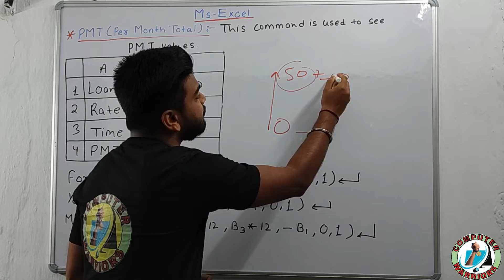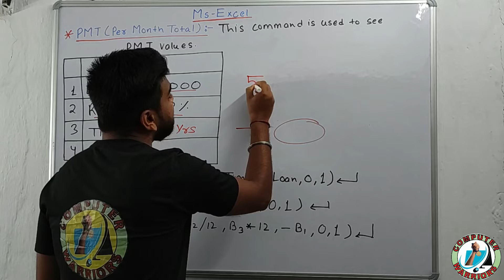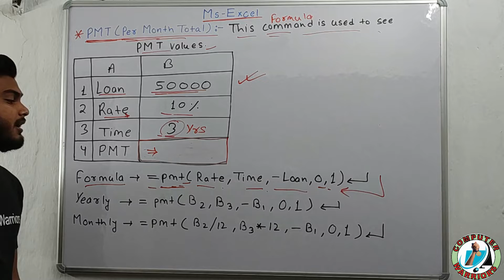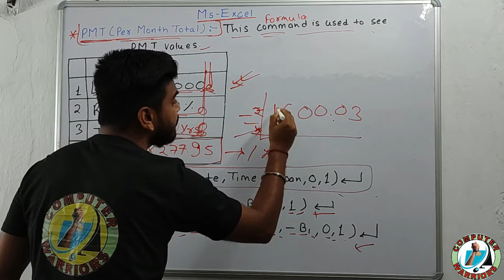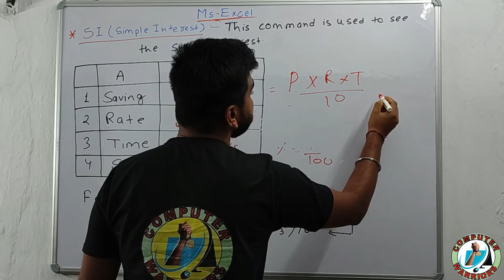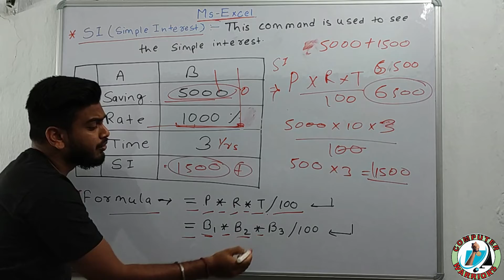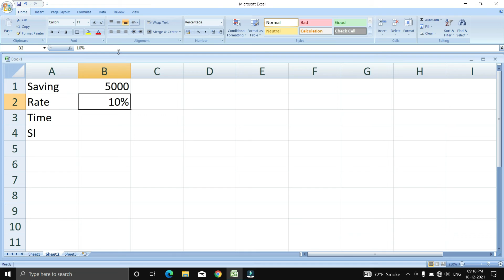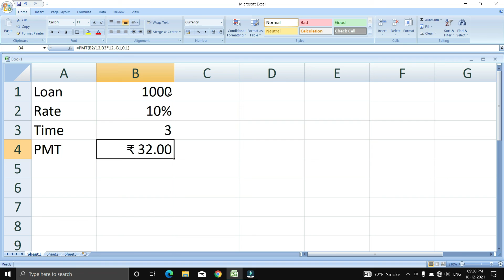Per Month Total, Simple Intrest || Lecture :8 || Ms Excel || By :Monu Kumar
Ms-Excel

 Lecture :8